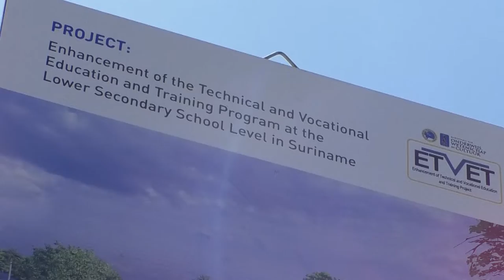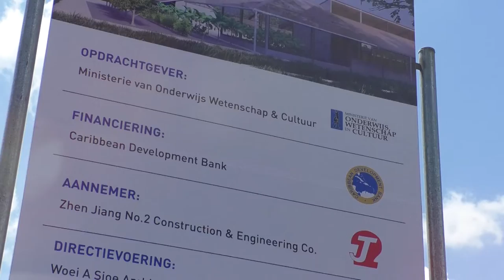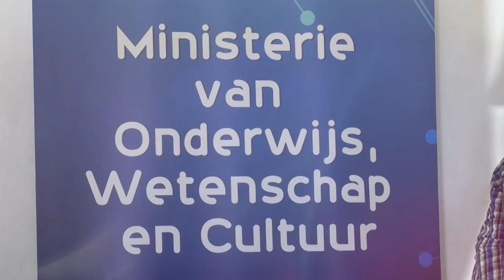BOUW PRAKTIJKLOKALEN LBO ATJONI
Te Atjoni heeft het ministerie van Onderwijs, Wetenschap en Cultuur het startsein gegeven voor de bouw van praktijklokalen voor het LBO. Dit gebeurde op donderdag 31 oktober 2019. Met de bouw van deze lokalen wilt de overheid tegemoet komen aan de wens van leerkrachten, leerlingen en ouders om dichtbij huis van beter onderwijs te kunnen genieten.